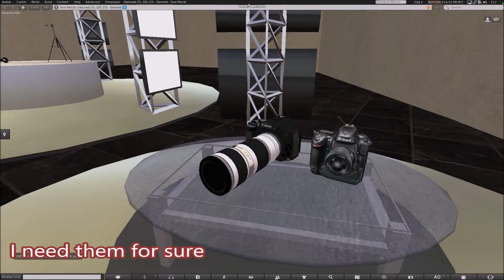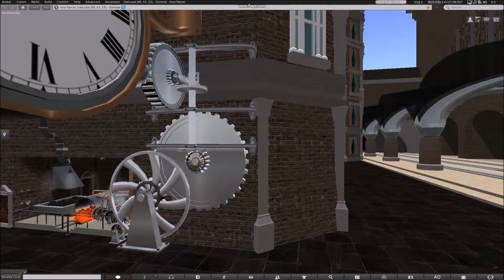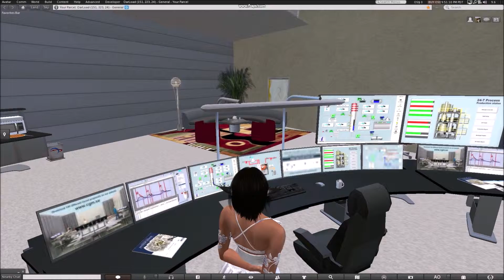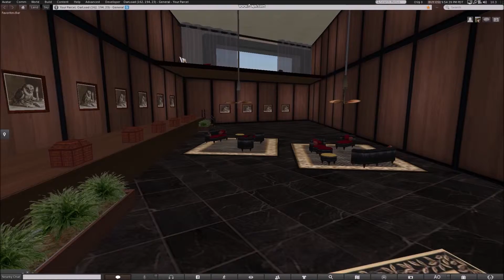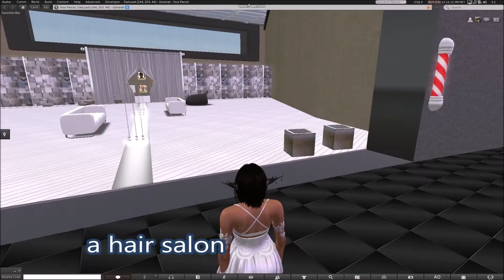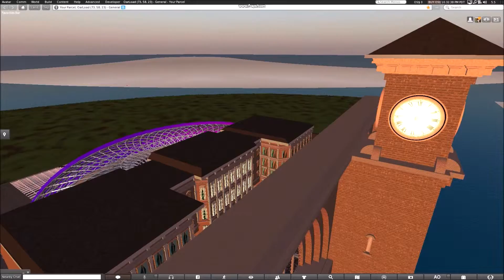Exploring with Dark - The Lobby HD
Join me as I explore the O.A.R rezzer in Fish-world.net & find a cute little shopping mall with lots of goodies.